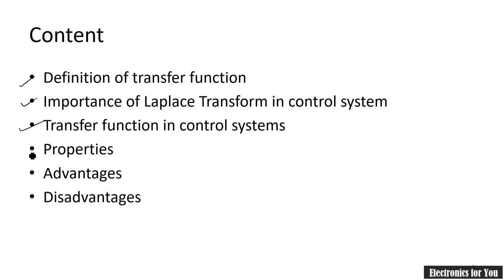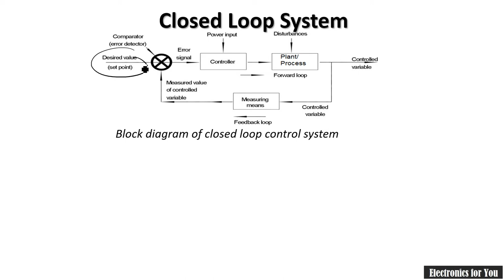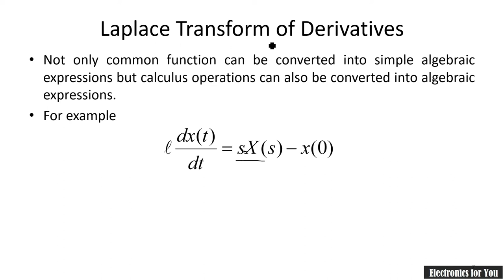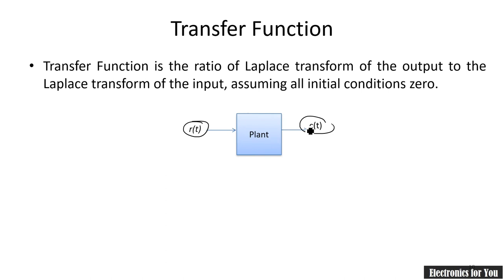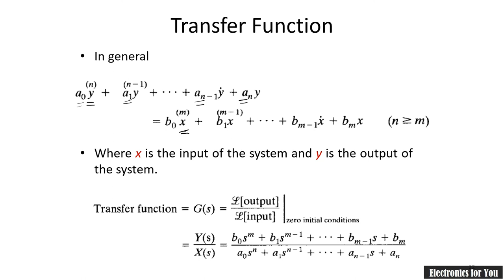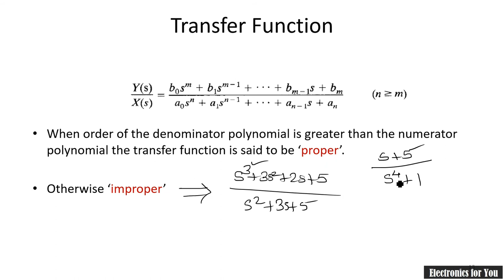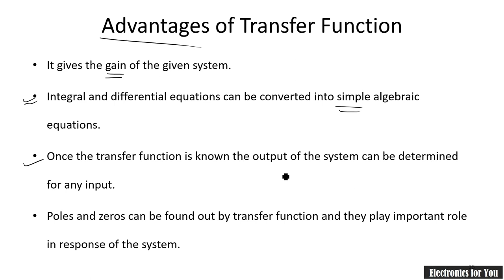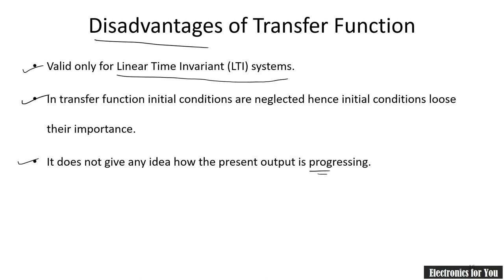Transfer function in Control Systems in Hindi | Importance of Laplace transform in Control Systems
About this video:
In this video transfer function is explained in details.
Disadvantages of Transfer function.